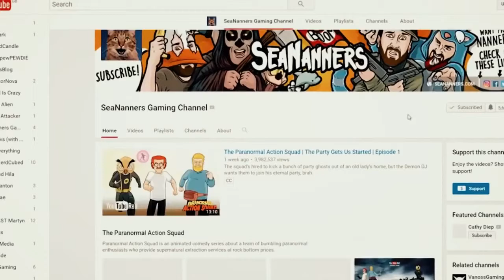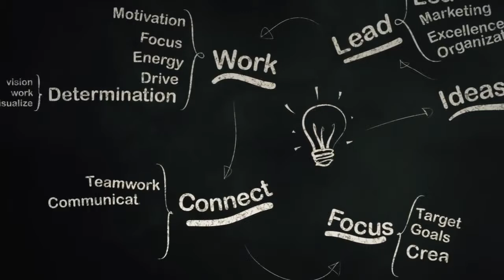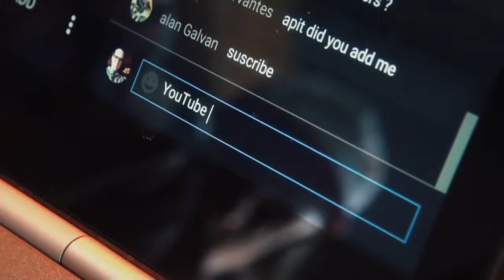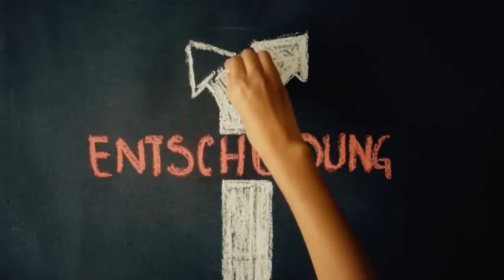Entscheidungen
Vielen Dank an alle Zuschauer! ♥